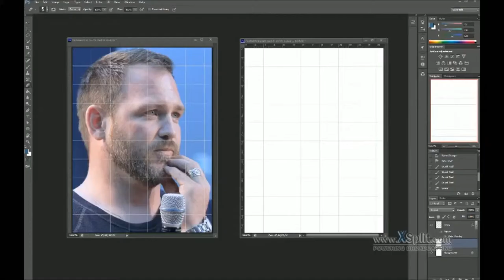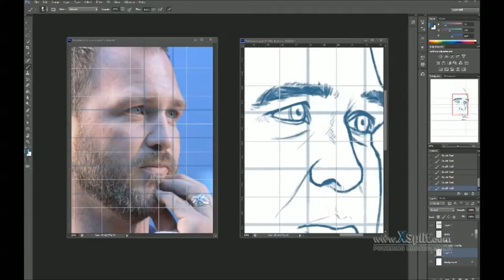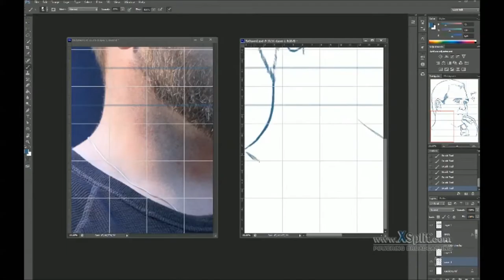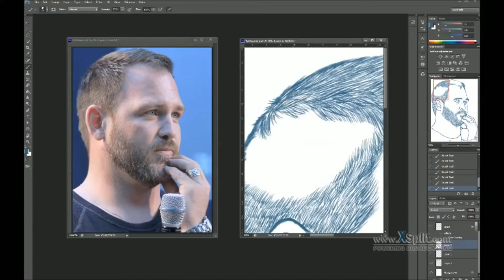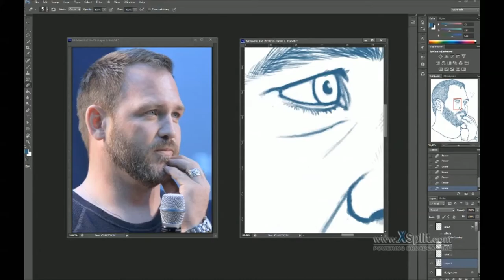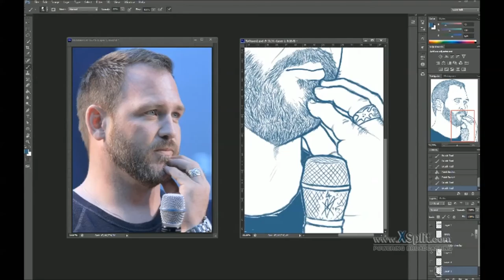Ty Olsson Portrait 1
After finding out my file wasn't corrupted, I went ahead and made this little time-lapse for my portrait process. I'm not very well-versed in portraits but am continuously trying to improve, and lately my target has been the wonderful and diverse actor Ty Olsson.

Some think that using the grid method while doing portraits is cheating and basically makes it easier - let me tell you. I've done quite a few portraits before this without grid, and sure some come out OK because I apparently have a good eye for that, but this is hard, man. And it trains your eye much more, at least for me. This portrait took 2½ hours to make, the next one was 1½ hours, the third I don't have an exact time on as I went to and from the PC all day with it.

But yes, enjoy the arrrrrt and my strange process. And yes I do make all those kinds of notes for myself too when I'm working.